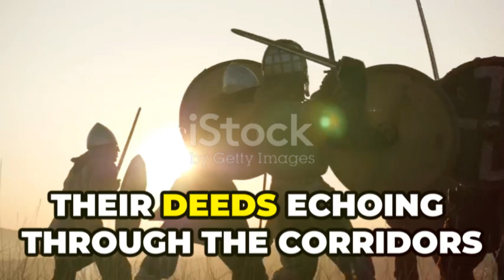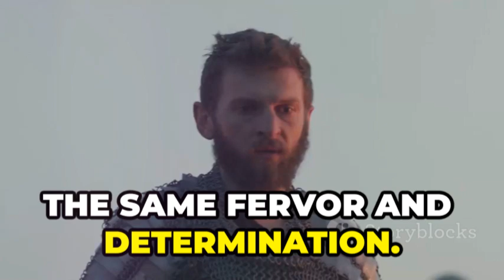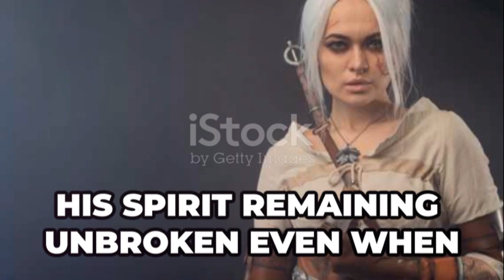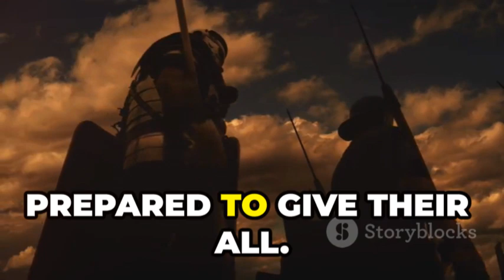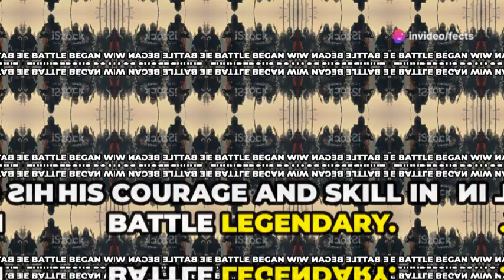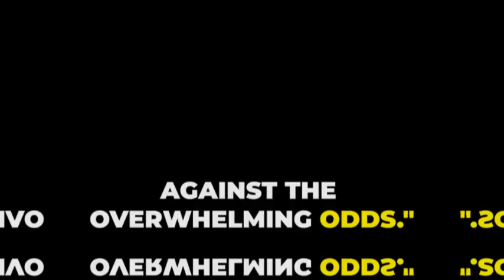Epic Tales of King David's Mighty Men | Eleazar: The Legendary Warrior Who Defied an Army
Experience the epic tale of Eleazar, a symbol of courage and loyalty, who embodies the strength of the human spirit. Witness his rise to prominence amid constant warfare, particularly against the Philistines, as he stands by King David during challenging times. Discover how Eleazar's fearless reputation and ability to inspire others solidify his legacy as a true warrior and loyal companion. Watch the intense confrontation with the Philistine army in the valley of Pas Dammim, where the Israelite soldiers, fueled by Eleazar's steadfastness, face overwhelming odds. Feel the chaotic battle, hear the clashing steel, and be moved by Eleazar's extraordinary strength and bravery.

OUTLINE:

00:00:00 A Mighty Man of Valor
00:02:27 The Philistine Challenge at Pas Dammim
00:04:28 Eleazar's Unwavering Might